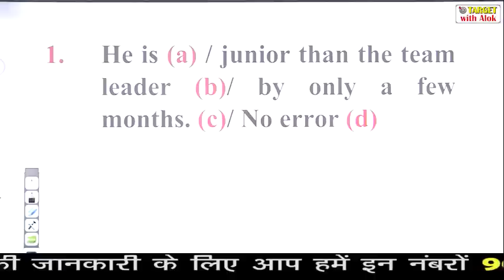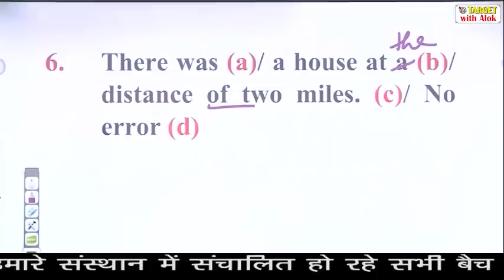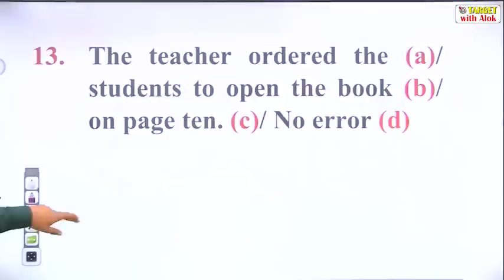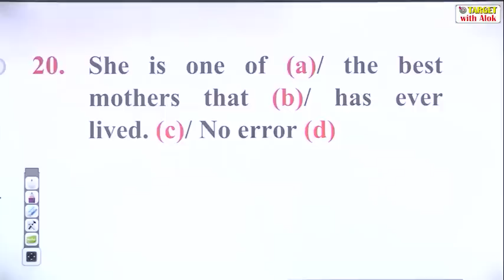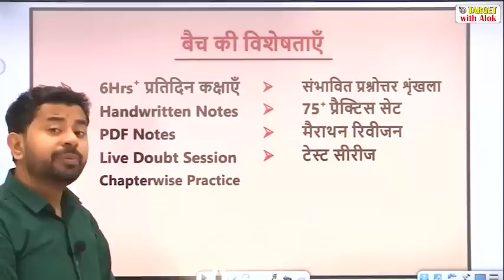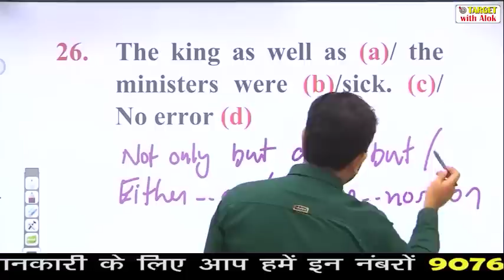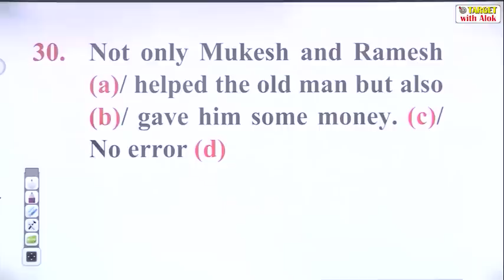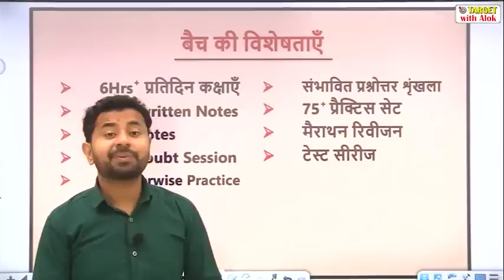STET/UPTET/CTET ll English ll उच्च स्कोर के लिए सम्पूर्ण विश्लेषण श्रृंखला ।। TWA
SuperTet सफलता बैच 3.0 2021 से तुरंत जुड़ने के लिए Telegram लिंक जॉइन करें।👇

बैच में प्रवेश प्राप्त करने के लिए आप हमें Entry STET 3.0  लिख कर इस नंबर पर 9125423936 पर WhatsApp करें।